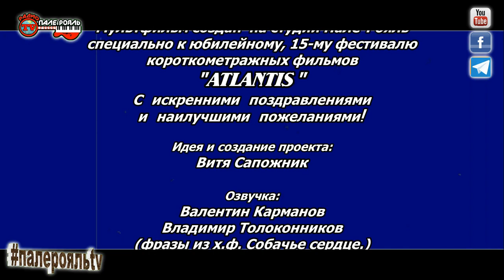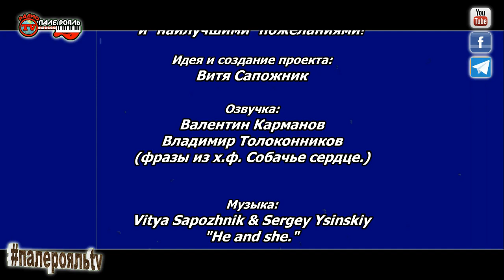Мультфильм "СОН ВАСИ ДРАМЕРА." (Студия Пале-Рояль 2023 г.)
Мультипликационный фильм создан на Студии Пале-Рояль, специально к 15-му, юбилейному фестивалю короткометражных фильмов "ATLANTIS". С искренними поздравлениями и наилучшими пожеланиями!
Автор идеи, сценарий, монтаж -Витя Сапожник.
Озвучка - Валентин Карманов.
Использованы цитаты из х.ф. Собачье сердце.
СЛУШАЙТЕ САМОЕ ОДЕССКОЕ РАДИО ПАЛЕ-РОЯЛЬ
Поддержка канала: ПРИВАТ БАНК 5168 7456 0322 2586